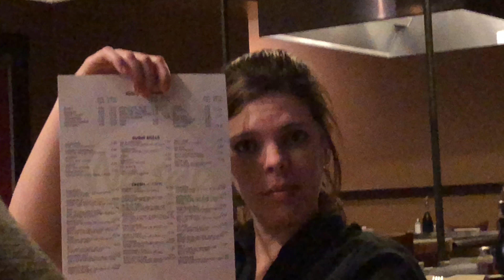Crazy Sushi Dinner! (Vlog #85) (Papa's Birthday) *Read Description*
CAN WE GET A HAPPY BIRTHDAY PAPA IN THE COMMENTS?